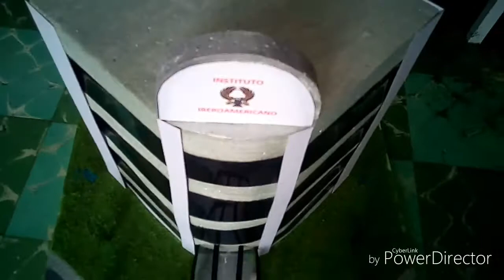Como poner cristales en tus maquetas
Una idea fácil de simular cristales en tus maquetas